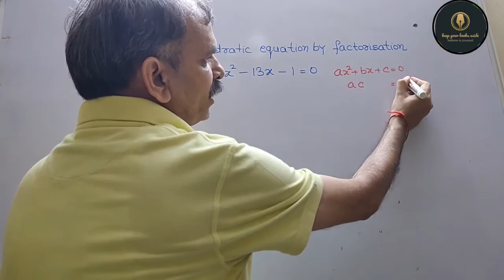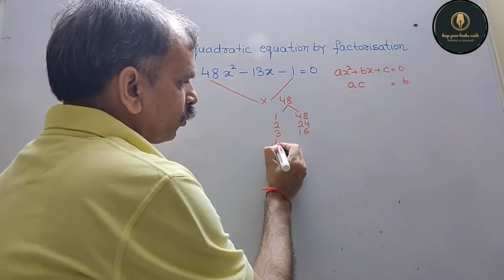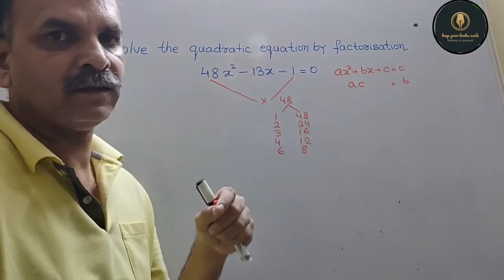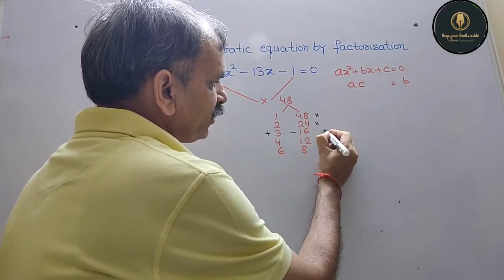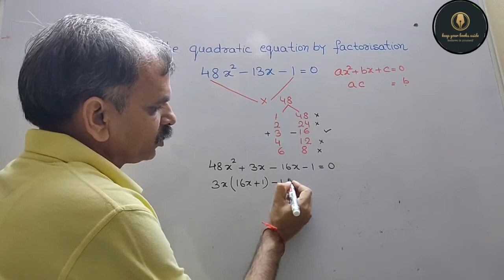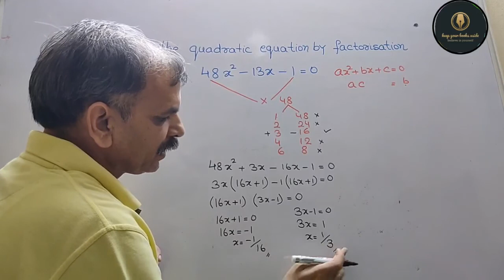Find the roots of the equation 48x^2-13x-1=0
RD Sharma CBSE Class 10 Chapter 8 Quadratic equations Ex 8.3 Q 8